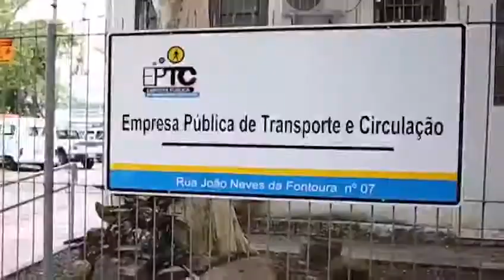Teaser: Vanderlei Cappellari é convidado do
Ele foi criticado durante a campanha dos candidatos à prefeitura da Capital e está no GaúchaMeLeva edição #3 Vamos conferir o que tem a dizer o diretor-presidente da EPTC, Vanderlei Cappellari